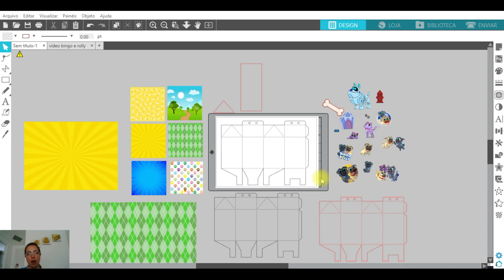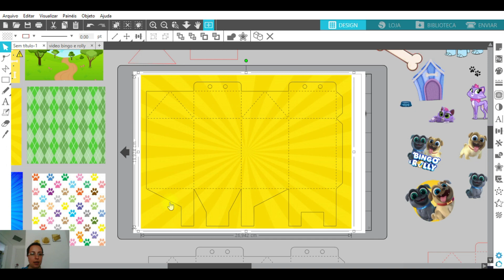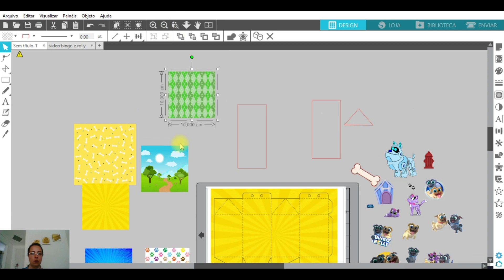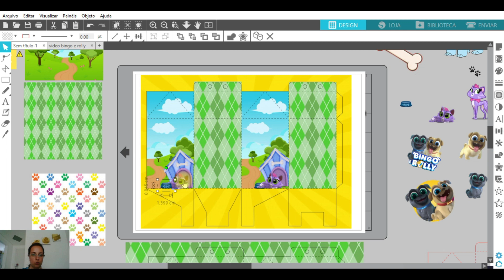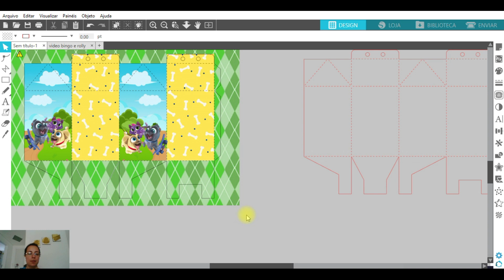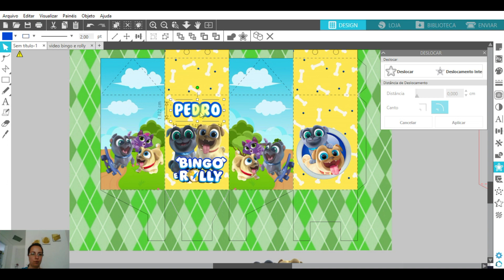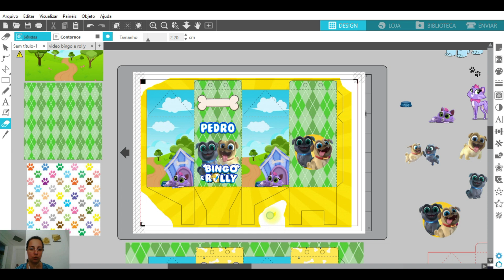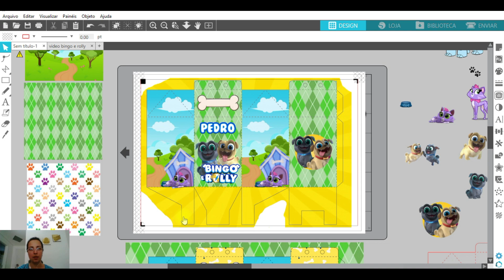E quando o cliente pede um tema que eu não tenho??!!